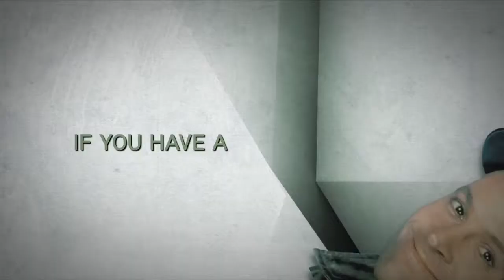The A Team Returning to HITS!